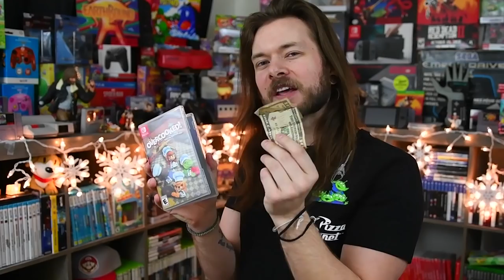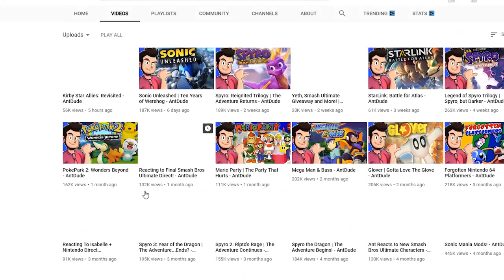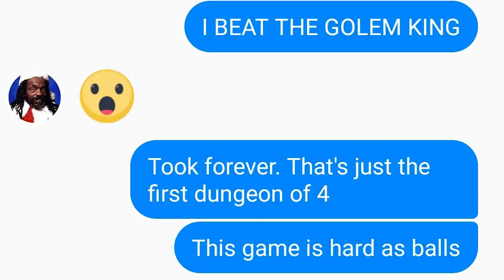What GREAT Nintendo Switch Games Have I Been Playing?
What GOOD Games Are On MY Nintendo Switch?! 5 GREAT Nintendo Switch Games that might be worth checking out! What Switch Games are worth buying this Christmas? My Hero, Moonlighter, Katamari & more!

GAMES :
My Hero Ones Justice
Katamari PHYSICAL
Katamari DIGITAL
Overcooked 2